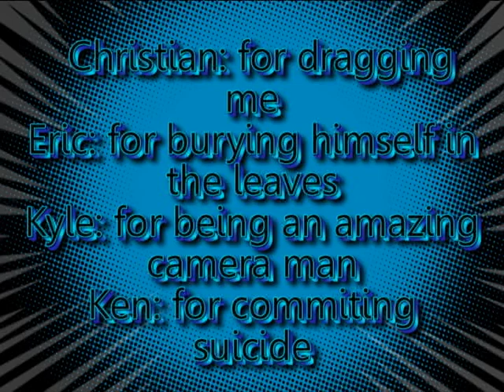Epic Battle Field 2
***READ THIS BEFORE VIEWING*** Eric and Andrews heli was shot down while they were trying to escape from certain death. They are stranded in enemy territories. They need reinforcments...but will they ever come?